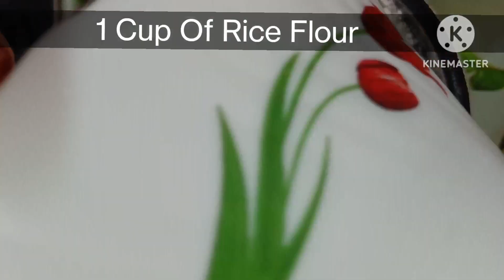Kokani Chawal Ki Roti | Easy Way To Make Chawal Ki Roti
Ingredients
1 and 1/4 Cup of water
1 TSP of Salt
1 Cup of rice flour